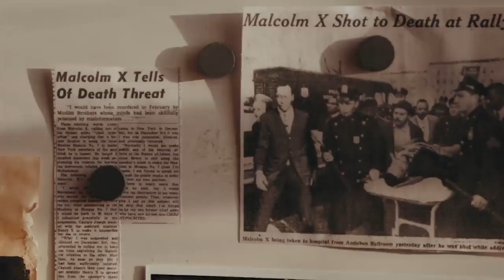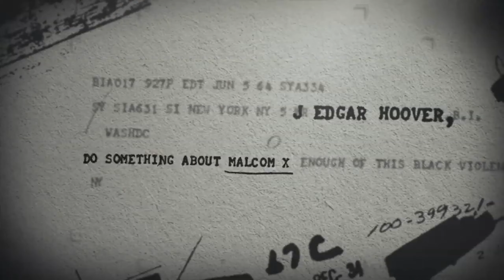MALXCOM X NEW DOCUMENTARY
Decades after the assassination of African American leader Malcolm X, an activist embarks on a complex mission seeking truth in the name of justice. Activist Abdur-Rahman Muhammad begins his own investigation into the perplexing details surrounding the assassination of civil rights leader Malcolm X.The latest true crime docuseries to hit Netflix is already inspiring some legal tumult: Who Killed Malcolm Xhas prompted the New York district attorney to review the case, nearly 55 years after the human rights activist was assassinated. The primary subject of filmmakers Phil Bertelsen and Rachel Dretzen is Abdur-Rahman Muhammad, an amateur investigator who digs into the story and exposes inconsistencies, possible coverups and maybe even a conspiracy behind the official record of the murder. Now that his claims have been deemed credible and not just the stuff of sensationalist television, how can we not watch in total fascination?